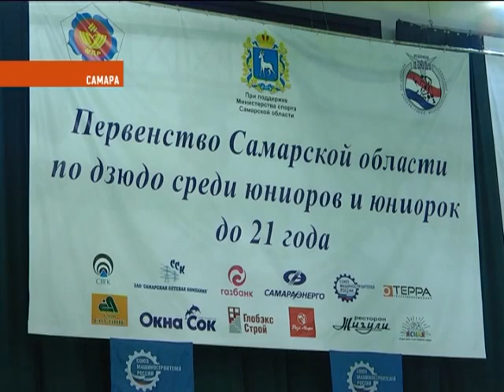Областные соревнования по дзюдо или искусство побеждать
Вперед, к победе. В минувшую субботу столица нашей губернии стала местом бескомпромиссных баталий борцов-юниоров. В Самаре прошли областные соревнования по дзюдо. Сражаться за звание лучших борцов вышли 60 юношей и девушек в возрасте до 21 года. За ходом поединков следила наша съемочная группа.